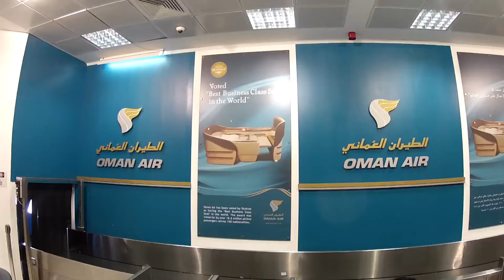Board an Oman Air Flight to Salalah (Oman)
** For the best experience, view this video (and others like it) and create your own Oman adventure**

Muscat and Salalah, Oman's two biggest cities, are only an hour apart by plane. Oman Air, the national carrier, is regarded as one of the world's leading airlines and their staff display the true Arabian hospitality for which Oman is famous.

Beauty has an address ~ Oman